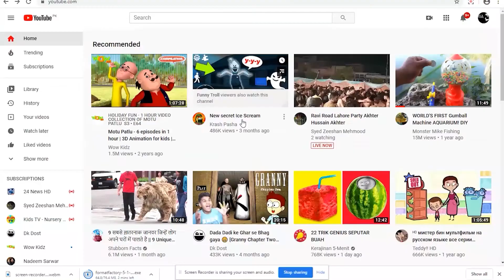Dars e Quran | Dr. Al Sheikh Abdul Basit | Part 02